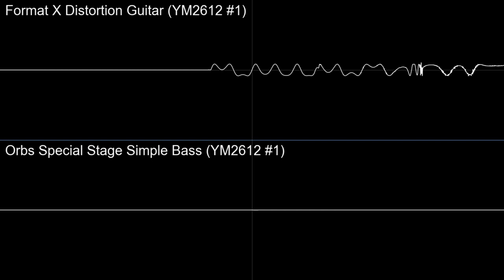They Sound Almost The Same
Something different to freshen up. This won't get as much recogition as the filler content I make. Still surprising that the schizo-rebel video is one of the channel's top-watched videos. You guys really laugh at that?

-Background footage (and footage in general):
Kitsune DJ
Abissor Swordzenorbe
Razor & Zenon Sonic Videos